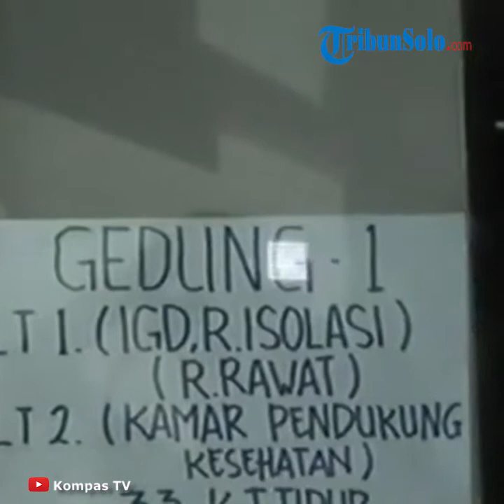Menilik Pulau Sebaru Kecil, Pulau Tak Berpenghuni Lokasi Observasi Corona untuk 188 WNI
Laporan Reporter Mohamad Yusuf dan Dennis Destryawan

TRIBUN-VIDEO.COM- Pulau Sebaru Kecil, Kepulauan Seribu Utara, DKI Jakarta akan digunakan untuk melakukan observasi virus corona terhadap 188 Warga Negara Indonesia (WNI) dari Kapal World Dream.

Transportasi menuju Pulau Sebaru adalah melalui jalur laut dan udara, menggunakan kapal laut dari Marina Ancol atau melalui Pulau Harapan dan Pulau Kelapa. Jarak tempuh sekira 2 jam menggunakan kapal nelayan dari kedua pulau tersebut menuju Pulau Sebaru.

Seorang nakhoda kapal Marine Express mengatakan Pulau Sebaru kerap digunakan untuk rehabilitasi narkotika dan obat-obatan.

Pria yang mengendarai kapal jenis boat ini kerap mengantar mereka, yang merupakan tahanan Badan Narkotika Nasional.

"Saya sering mengantar mereka dengan penjagaan ketat. Tapi itu sudah lama sekali. Saat Presidennya Susilo Bambang Yudhoyono," ujarnya kepada Tribun Network.

Pulau Harapan dan Pulau Kelapa merupakan permukiman terdekat dari Pulau Sebaru.

Tim Tribun Network mengarungi lautan Kepulauan Seribu bersama nelayan yang menyewakan kapalnya ke sana.

Arus ombak cukup kencang dan tinggi. Air dari arah kiri dan kanan kapal kerap mengombang-ambingkan kapal.

Pengamanan di area Pulau Sebaru ketat. Kapal ukuran besar, Kapal Republik Indonesia (KRI) Banda Aceh terparkir sekira 1 kilometer dari Pulau Sebaru.

Kapal itu digunakan untuk membawa logistik dari daratan. Dan digunakan untuk peristirahatan sejumlah anggota TNI.

Ketika kapal hendak bersandar di Pulau Sebaru, dua kapal yang ditumpangi Komando Pasukan Katak (Kopaska) TNI AL tengah berpatroli. Kapal lainnya memindahkan logistik dari KRI Banda Aceh ke daratan Pulau Sebaru.

Aktivitas padat tengah berlangsung demi kesiapan menyambut kedatangan 188 WNI yang hendak diobservasi. Sejumlah prajurit TNI, tim dari Kementerian Kesehatan, tim Badan Nasional Penanggulangan Bencana, dan lainnya tengah bahu membahu mengangkat peralatan untuk kepentingan observasi.

"Welcome to Subaru Island. Cakrawala Sebaru drugs rehabilitation centre," tulisan di papan hitam ketika menginjakan kaki di Pulau Sebaru.

Terdapat sejumlah bangunan yang disiapkan untuk menampung 188 WNI. Tempat tidur antar pria dan wanita berbeda gedung. Untuk pria, satu ruangan cukup besar dapat ditempati enam orang dengan tiga kasur-dua tingkat.

Di atas tempat tidur sudah disiapkan satu kotak berisikan peralatan mandi untuk masing-masing orang. Di rangka tempat tidur, tertulis nama-nama WNI.

"37. I Putu Cahya Mulyawan, 38. Guntur Nurmansah," tulis dua di antara ratusan nama yang diobservasi pada secarik kertas yang ditempelkan pada kerangka tempat tidur. Tempat makan pun dipisahkan antara pria dan wanita.

Artikel ini telah tayang di Tribunnews.com dengan judul Melihat Lokasi Observasi Corona untuk 188 WNI di Pulau Sebaru Kecil,
Penulis: Dennis Destryawan